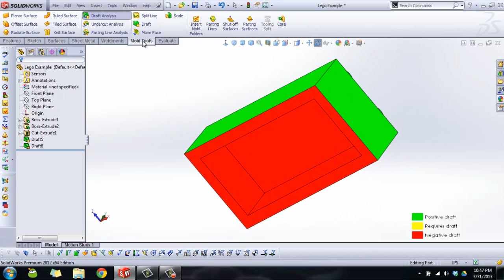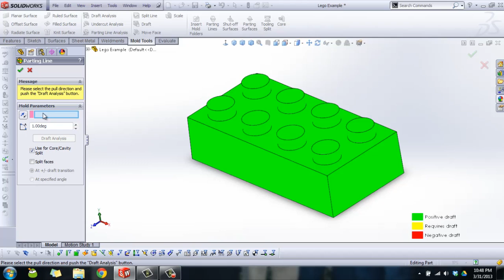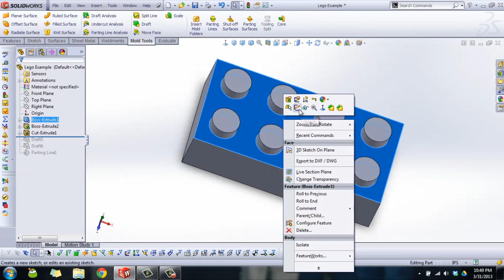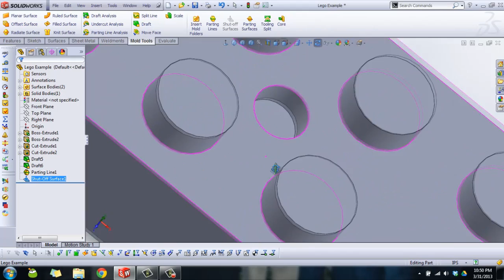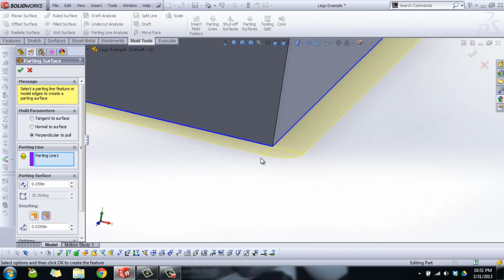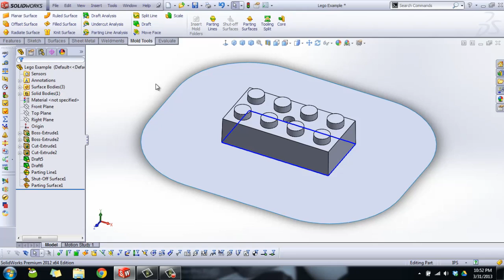SolidWorks Tutorials | Mold Tools Part 2 - Split line and Parting Surface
Learn to add a parting line and parting surface to your solidworks part in preparation to make a mold of your part.

If you haven't seen part 1, go to my channel page to see the beginning of this tutorial